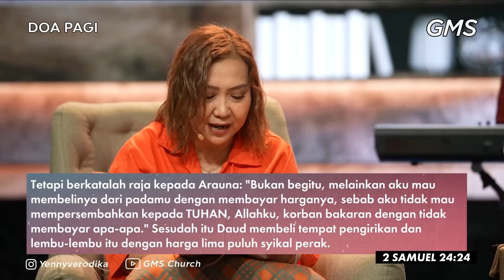Doa Pagi | Ketika Mezbah Didirikan Tulah Berhenti - Ps. Yenny Verodika (Official GMS Church)